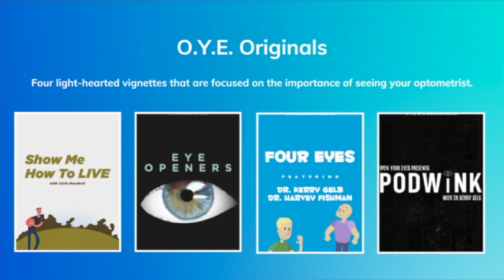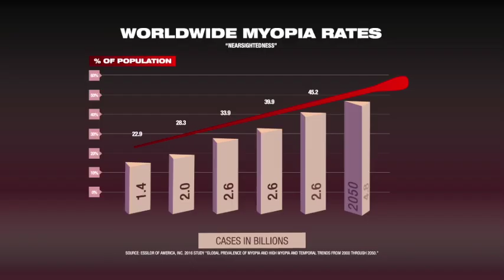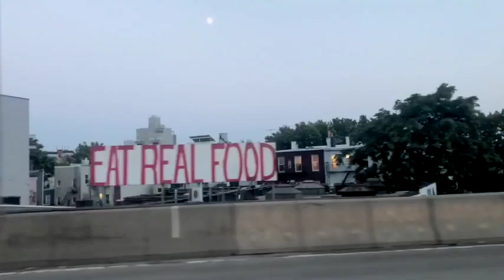Ep 69 Part 1 - Dr. Caroline DeBenedictis "Pediatric Eye Care"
Dr. Caroline DeBenedictis is a board certified Ophthalmologist. She specializes in the diagnosis, treatment, and management of all pediatric eye conditions, from complex disease to common eye problems, as well as skilled care for strabismus in patients of any age.